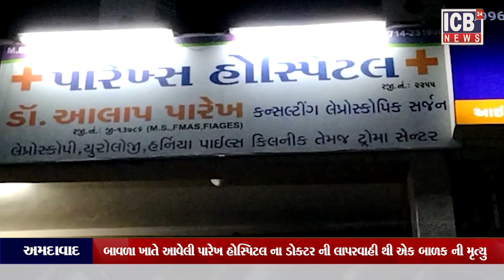AHMEDABAD : બાવળા ખાતે આવેલી પારેખ હોસ્પિટલ ના ડોક્ટર ની લાપરવાહીથી એક બાળક ની મૃત્યુ